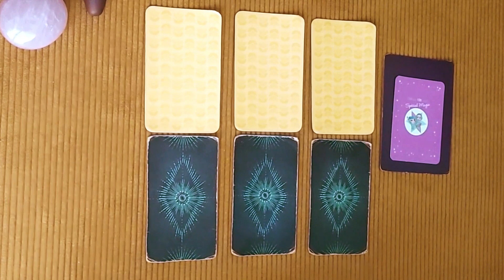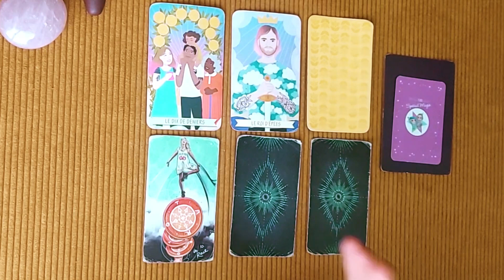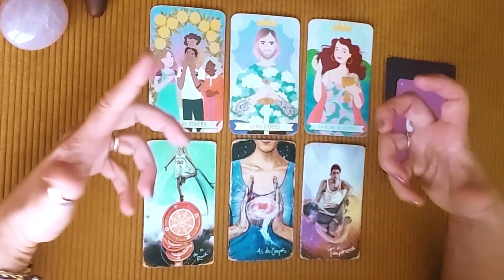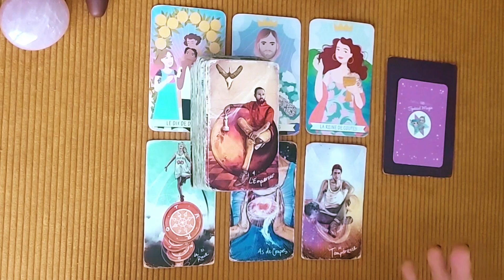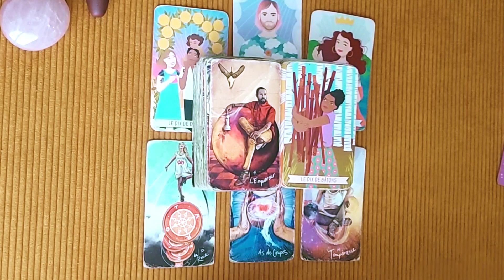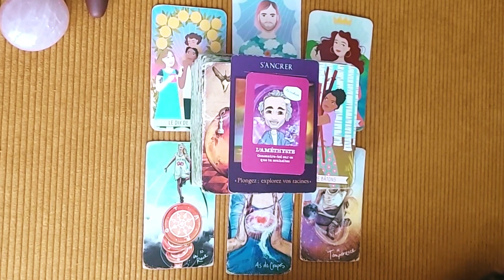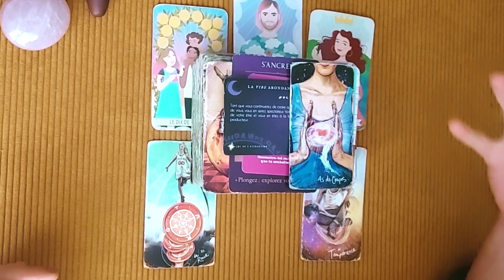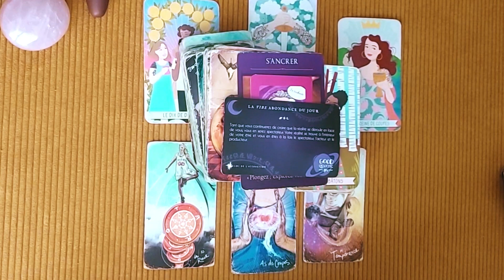Guidance "Coup de Pouce" POISSONS du 15 au 30 juin - Vous voulez du changement...une compréhension..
Guidance poissons " Coup de Pouce" du 15 au 30 juin 2024
GUIDANCE POUR LES POISSONS en signe solaire ascendant et lunaire.

Découvrez les énergies des cartes de tarot et d'oracle pour cette deuxième quinzaine de juin.

POUR NOS RDVS EN TÊTE A TÊTE
Guidances et Accompagnements individuels
A DISTANCE OU AU CABINET - COZES - CHARENTE-MARTIME - 17
🌟 - Me Consulter
Réserver une consultation en guidance ou coaching (Lecture d'énergie, Connaissance de soi, Accompagnement individuel, hypnose spirituelle)